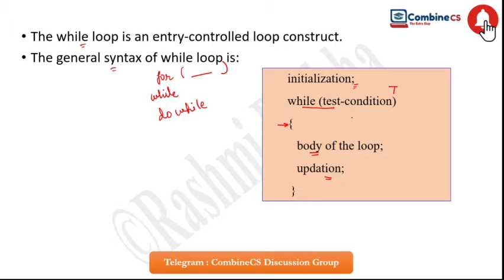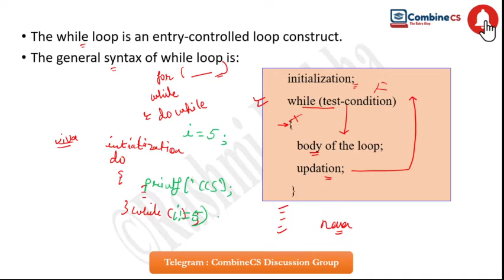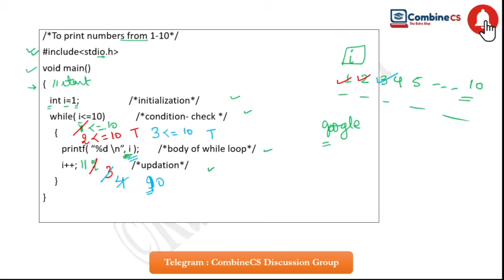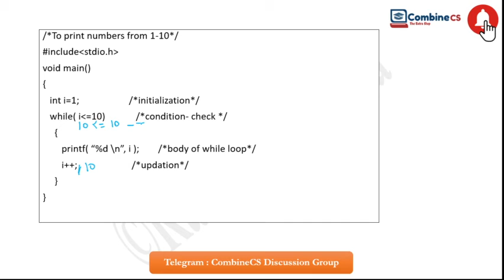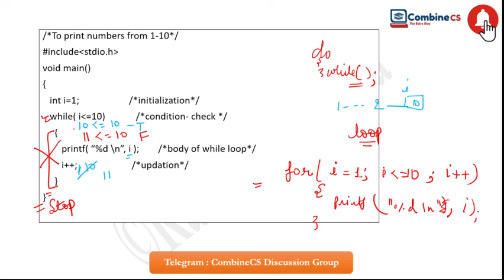Part 22 | While Loop in C Programming with Example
Dear aspirants,
In this class, we will discuss While Loop in C programming with all its concepts in detail. This course would be helpful for aspirants preparing for NTA UGC NET as well as College students can also watch for their SEMESTER exams.

In case of any doubts regarding any videos or inquiry regarding any Computer Science Examination?
Lecture By: Rashmi Prabha
PAPER – 1 | PLAYLIST DETAILS
Playlist for Beginners (School / College / Graduates / Non-IT / IT / CS / ALL AGE Group Students)

( Share with friends and needy ones ! )